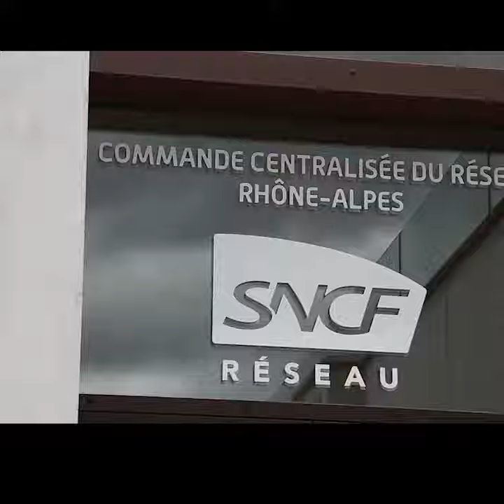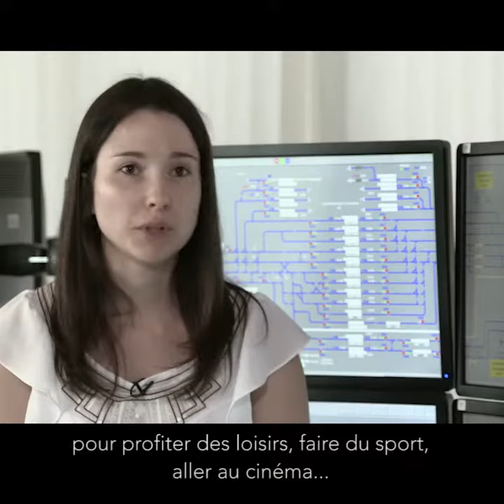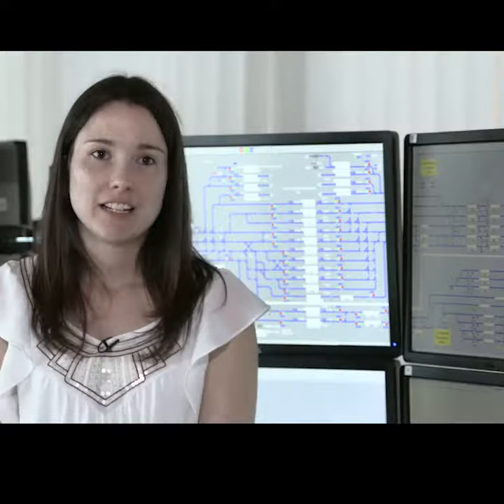Léa, Responsable en poste d'aiguillage chez SNCF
Découvrez le métier de responsable en poste d’aiguillage (F/H) chez SNCF Réseau. Pour plus d'informations